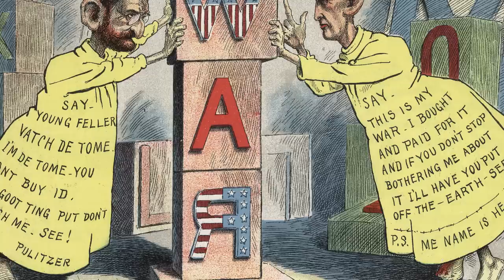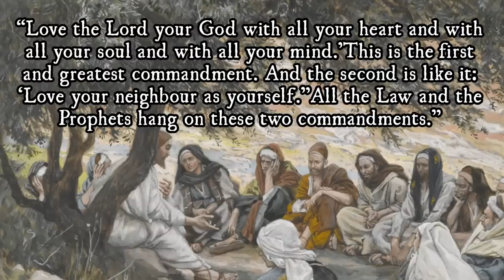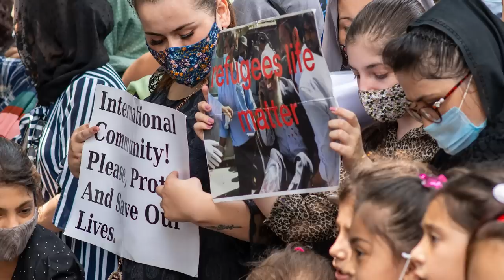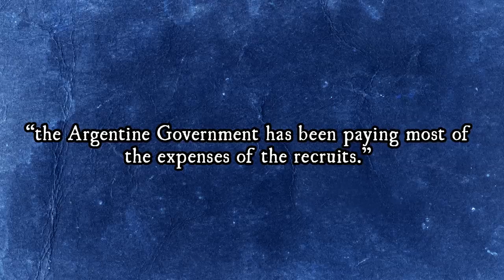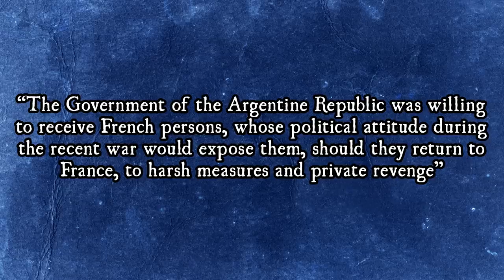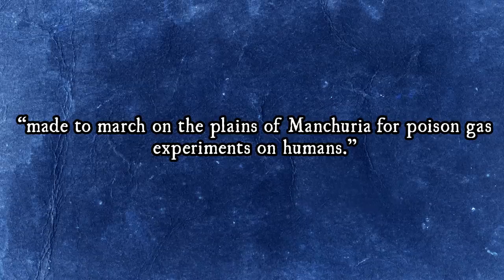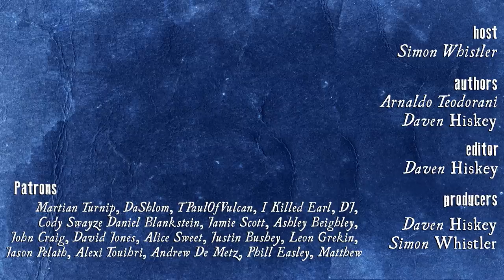Why Did So Many Nazis Choose Argentina to Flee to After WWII?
As the Allied armies advanced through France, Italy and Eastern Europe, high ranking officials and officers in the German National Socialist Party, the SS and the Wehrmacht seem to have finally realised that taking on most of the largest industrialised countries in the World all at the same time had not been the wisest idea, and at this point there was a slight chance that their supposedly Aryan behinds could get a little spanking for being such naughty little nazis. And while by virtue of being human, no doubt a percentage of them might have enjoyed the odd flogging session, let’s just say not all of them were keen to assume the position and answer for their crimes. Especially if the position in question included getting choked out by a rope… Ok, listen, maybe this isn’t the best analogy. The point is, while for some people that’s all just a fun Saturday night, for these individuals, their crimes were such that they’d not get to continue breathing afterwards, which is key so as to be able to wonder what’s wrong with you as you look in the mirror the next morning.

Silliness aside, even the most rabid extremist was fully aware that their Axis enemies knew of their rather extreme crimes against humanity, see our video What Did the German Public Know About the Holocaust During WWII? As such, as the war was winding down and with the writing on the wall, many of the leaders among the Nazis - especially within the SS - started to draft plans for their escape to neutral and friendly nations in order to secure their livelihoods and lives after the war.

One of the top destinations recommended by ‘Nazi Holiday Deals, Inc.’ was Argentina. But this all brings up the question of, of all the places in the world they could potentially go, “Why Argentina?”

Authors: Arnaldo Teodorani and Daven Hiskey
Host: Simon Whistler
Producer: Daven Hiskey